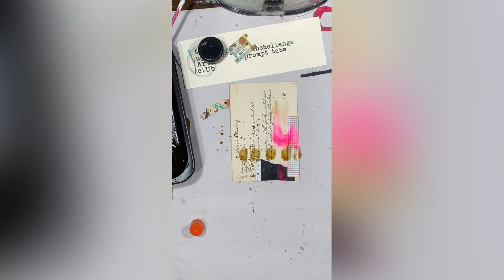Today’s Prompt Coffee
Today’s prompt for TUAC coffee!!

Tomorrow you can join us at theuglyartclub.com